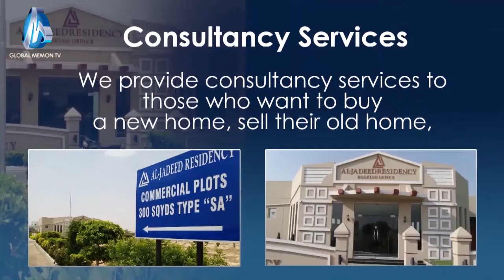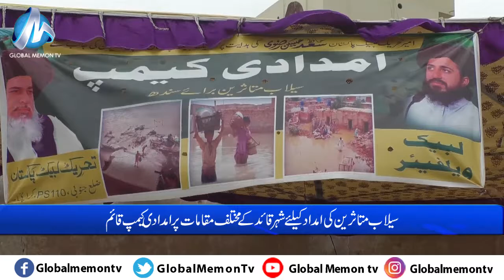Global Memon Tv Bulletin 30 08 2022